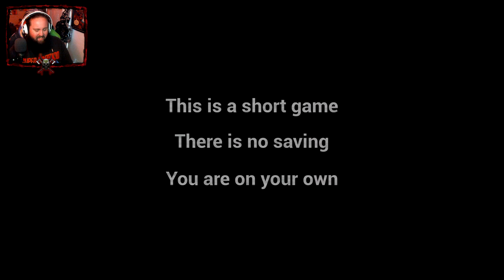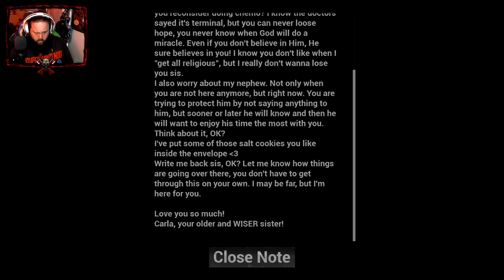Chores of the Night I Spooktober2024 (Day Twenty Seven)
Best get those Chores done. Oh Never Mind...